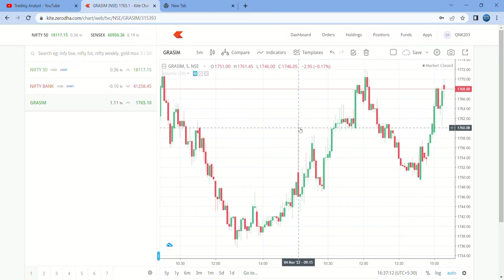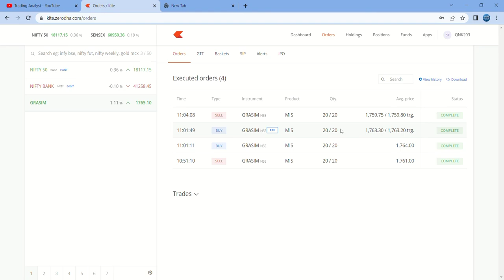Stoploss not triggered and price moves above SL level|Zerodha Stoploss Problem,Shocking moment then?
Stop loss not (hit) triggered and price moves above stop loss level|Zerodha Stoploss Problem,
What happens if stoploss not triggered & price goes up of the stoploss Zerodha skip Stoplosspending Stoploss order is not fill
pending Stoploss order is not fill in Fast moves.
price stop loss se uper chal gya par stoploss na hi trigger hua or nahi hit.